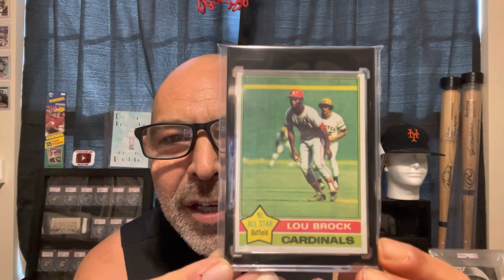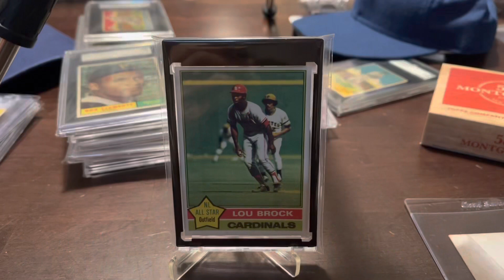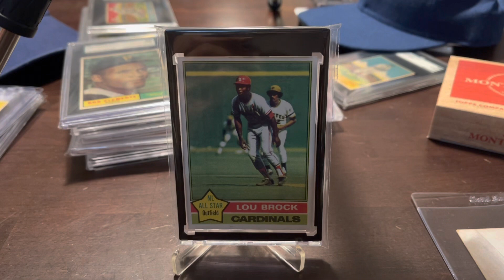Welcome to the Vintage Sanctuary